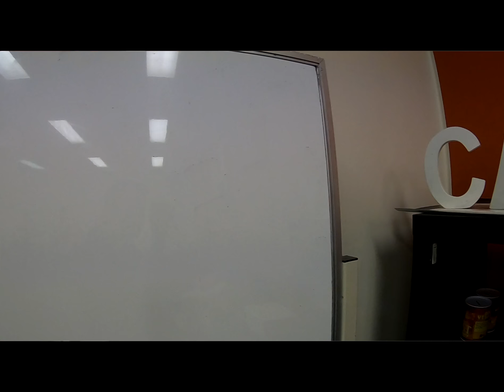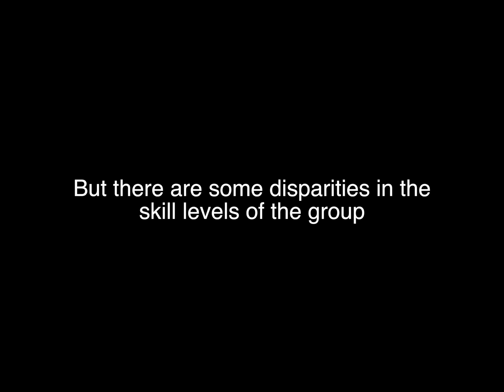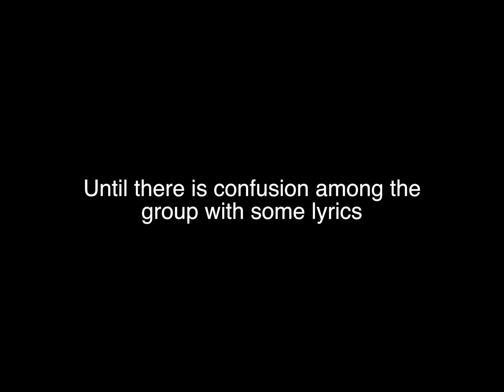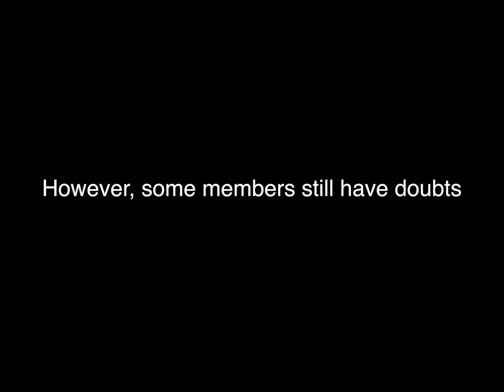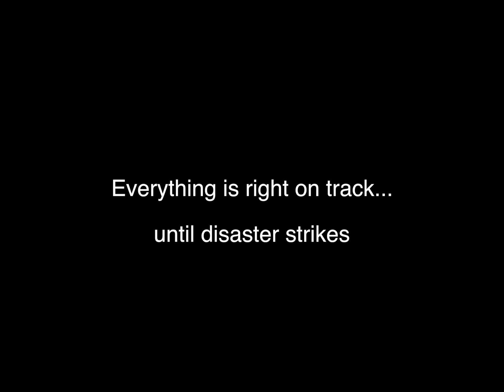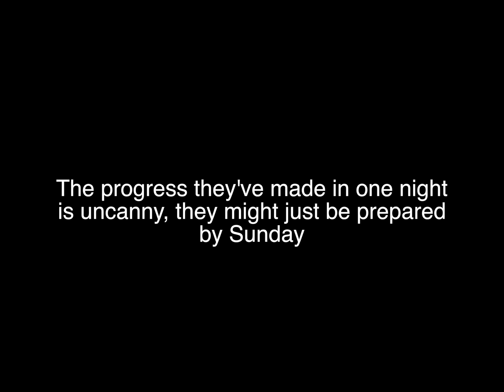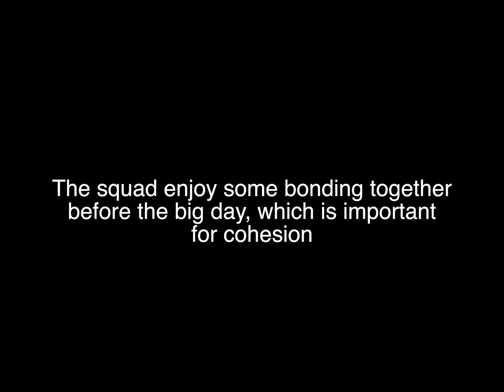The Flash Mob | Part One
20% underdog story, 80% satire,  100% cringe